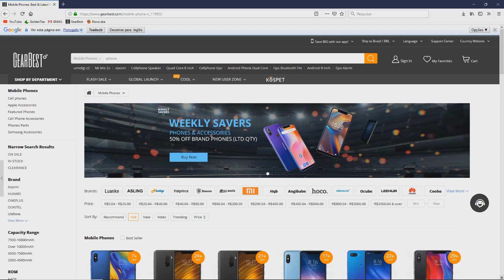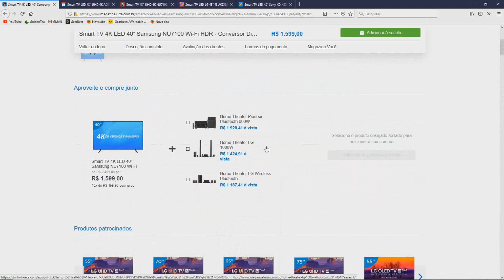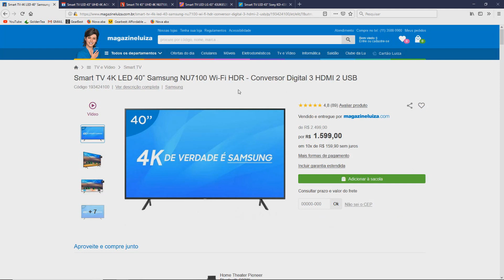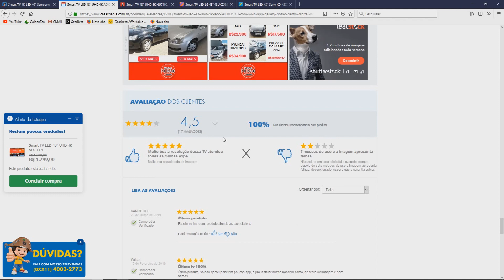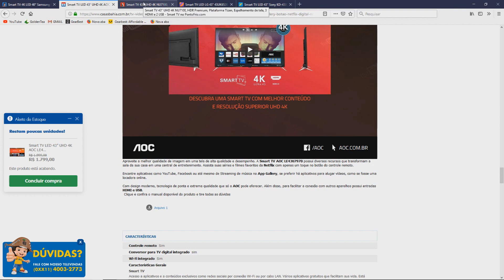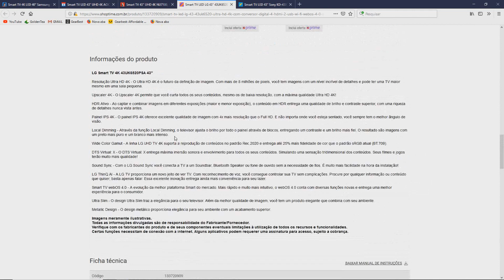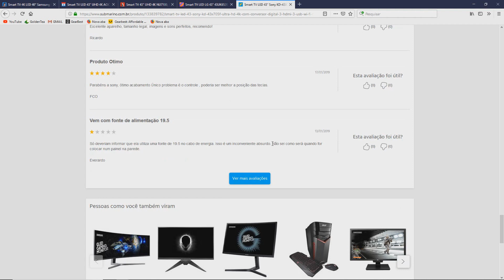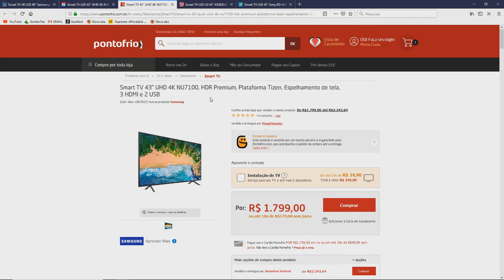Melhores Smart TV 4k com 40 e 43 polegadas para 2019! TV 4 k custo benefício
Modelos:
Smart TV 4K LED 40” Samsung NU7100
Smart TV LED 43" UHD 4K AOC LE43U7970
Smart TV 43" UHD 4K NU7100
Smart TV LED LG 43" 43UK6520 Ultra HD 4k
Smart TV LED 43" Sony KD-43X705F